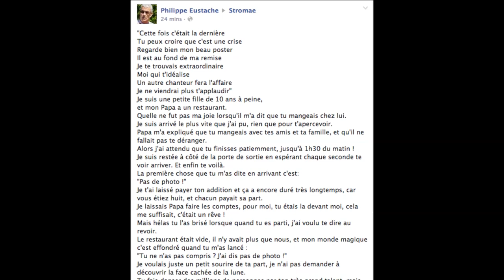Stromae refuse une photo à une enfant, son père se venge sur Facebook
L'image de Stromae était parfaite jusqu'à présent, voilà une histoire qui risque de tout chambouler. Le chanteur belge était présent dans un restaurant avec des amis, local tenu par le père de l'une de ses plus ferventes fans âgée de 10 ans.